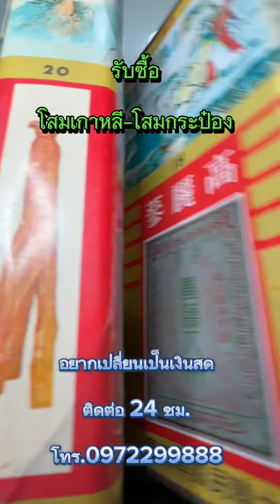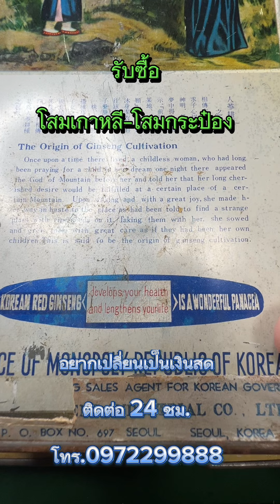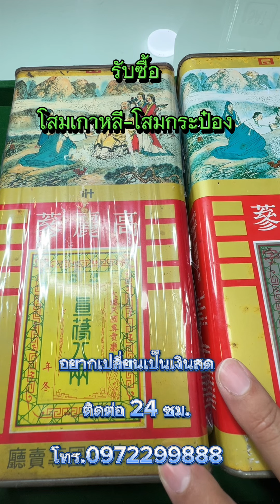รับซื้อ โสมกระป๋อง โสมเกาหลี เก่า ติดต่อ #0972299888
😘😘😘 รับซื้อราคาดีที่สุด!❤️...

✅ เพื่อการสะสม + ไม่กดราคา 💯👍

✅ รับซื้อ เหล้าเหมาไถ

ปี 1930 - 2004 - ปัจจุบัน

✅ รับซื้อโสมเกาหลี โสมกระป๋อง

ปี 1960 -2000 -ปัจจุบัน

สนใจขายของเก่า รื้อบ้าน ค้นบ้านเจอ...!

ไม่ได้ใช้ เลิกสะสม เลิกเก็บ เลิกดื่ม 👍

✅มีแบบนี้ทักหาเราได้เลย...👍

หรือของเก่าอื่นๆ ทัก. ได้เช่นเดียวกัน❤️❤️

รับซื้อเหล้าเก่า - ใหม่ เหล้า Hennessy XO,VSOP,หลุยส์ (louis)13,Martell,label,Remy Martin อื่นๆ
- ทองคำ ทองเค นาค เงิน กรอบทอง
- ป้านชาโบราณ
- กระเพาะปลา ตะเกียงลาน
- โน้ตบุ๊ค มือถือ
- ตั๋วจำนำ ยาจีนเก่า
- โสมเกาหลี โสมกระป๋อง ยานัตถุ์ ไวน์เก่า

✅ ของใช้มีค่า ของสะสมทุกชนิด ให้ราคาดี

❌ไม่รับซื้อของโจร ของขโมย ของผิดกฏหมาย❌

❌❌❌❌ทุกชนิด❌❌❌❌

☎️ โทร.0972299888